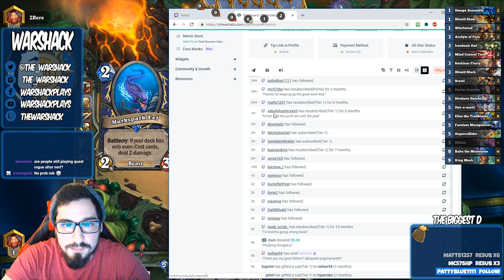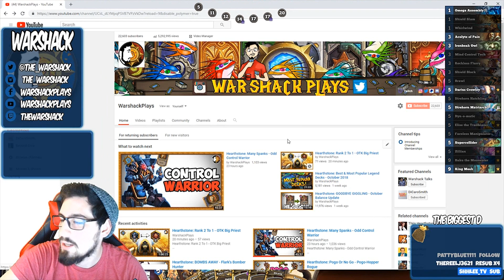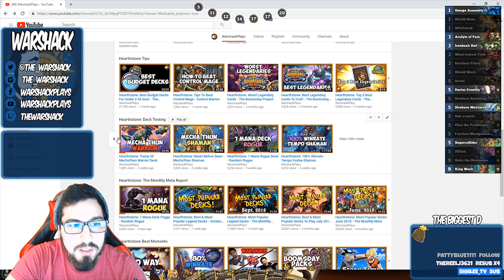Hearthstone: I Smell Legend - Odd Control Warrior